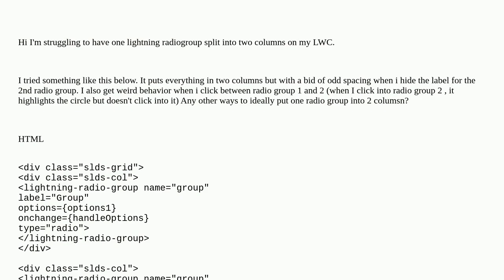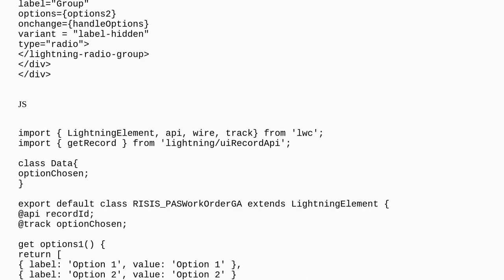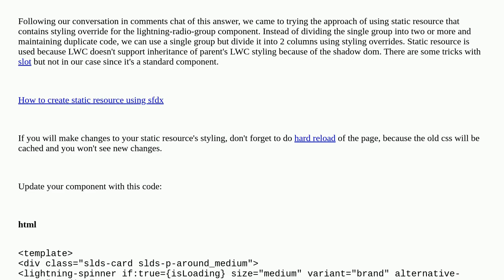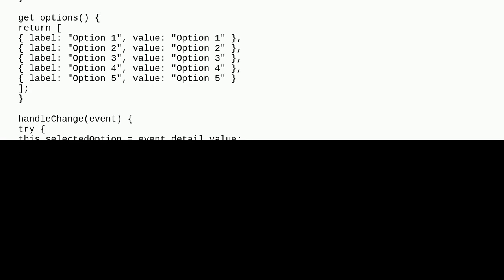Put Lightning Radiogroup into two columns in LWC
A special thanks goes out to the community

  lightning-web-components